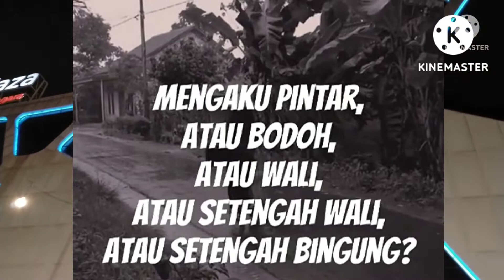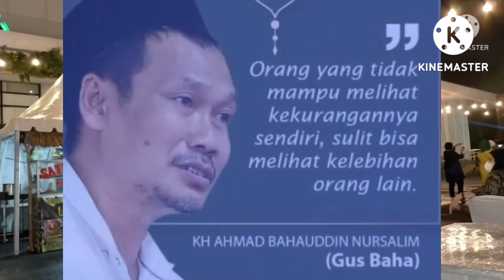Islam itu Solusi.ngajigusbaha#183